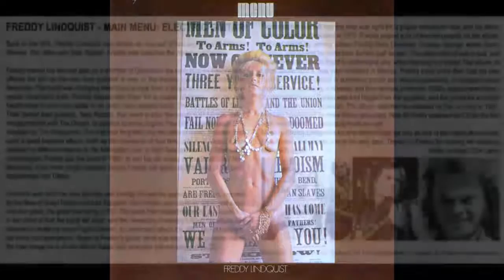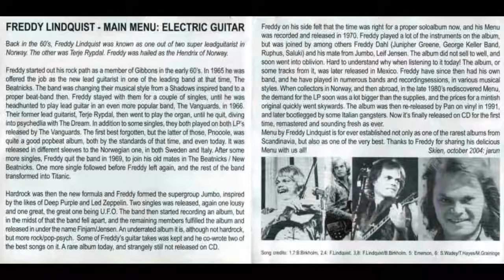Freddy Lindquist 🎶 💕 Ridin', Huggin' and Kissin' 💕 🎶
Ridin', Huggin' and Kissin' by Freddy Lindquist
Norway Progressive Rock 1970